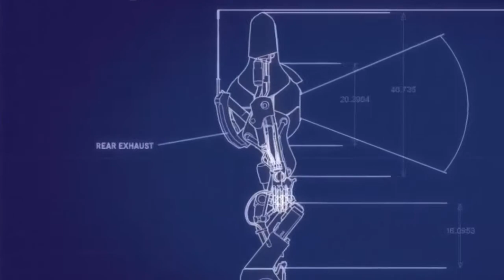Portal 2 - Thinking with Epic Montages W/ Joe and Jester (Portal 2 Montage)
Jester (Or as he's more commonly known. Gage) and Joe have been playing Portal 2, so they made a montage of the best bits!
Links!